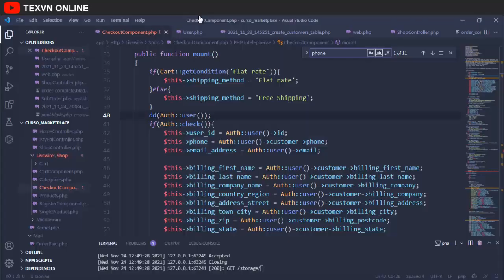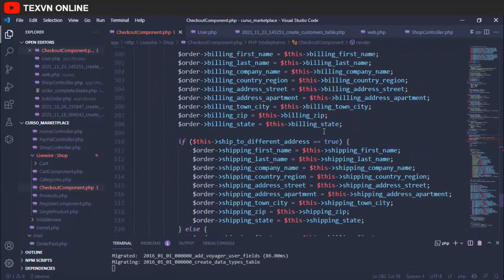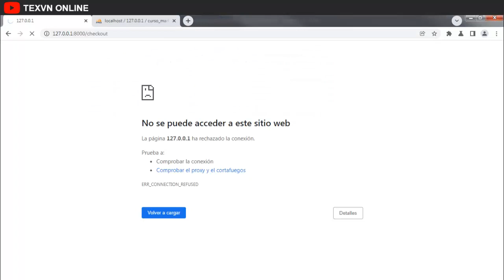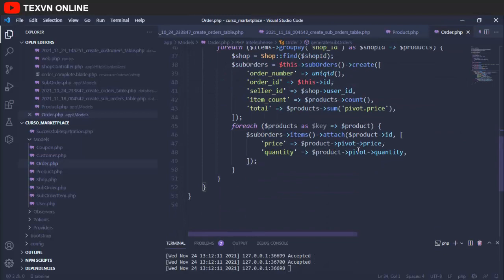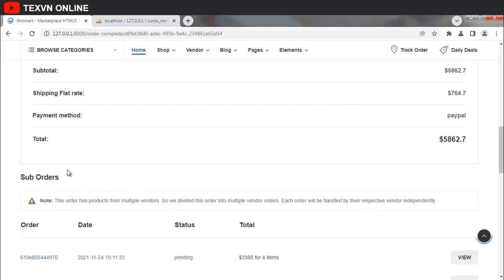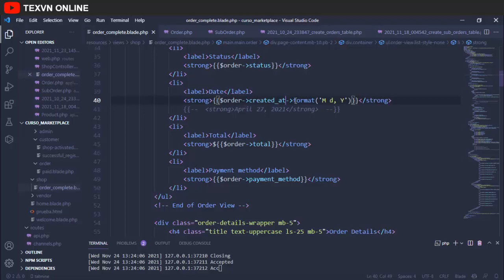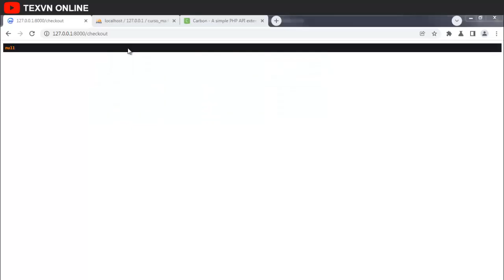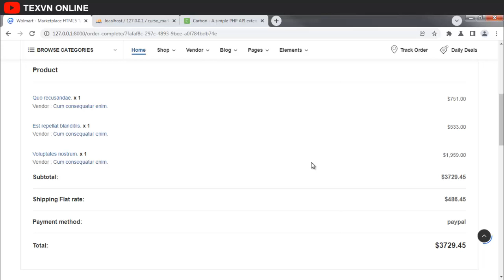Curso de Laravel 8 y Livewire | Crea un Marketplace | Terminando la vista de order complete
Curso de Laravel 8 y Livewire
En este vídeo terminamos de adaptar la vista de order complete